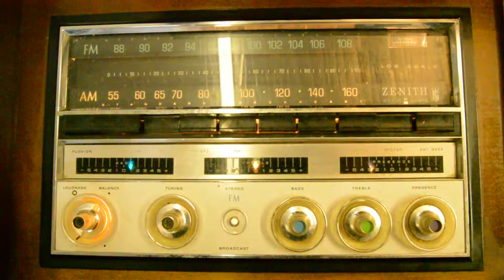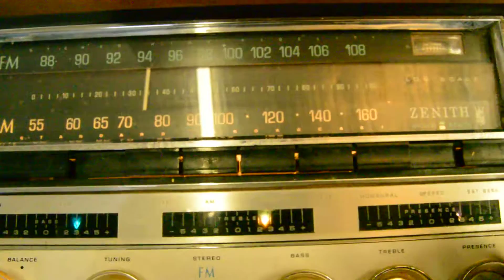Zenith Stereo Console Record Player Vintage 1970's for sale in Pittsburgh PA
Colonial Traditional Formal Walnut Solid State Stereo by ZENITH
Model: x968
Made in Chicago, Illinios. U.S.A

Cabinet is in excellent condition
This stereo unit dates back to the 1970's
Was wired to play speakers throughout the house
Comes from a smoke-free home
Everything works but the LP Vinyl Record player and the old wiring produces some static.
Top Center of cabinet lifts up to reveal turntable and controls
Back of cabinet has stereo jacks and power cord
The top of cabinet has no dings or burns or scratches
Might be minor blemishes from normal use over lots of years

Radio and speakers are working excellent and can be loud enough to host a New Years Eve party with.
I enjoyed using this unit, it has great sound and amazing 3 control knobs all worked when testing the unit. There will be a video posted online and the link will be attached here.
Record player does not operate currently, can be replaced or fixed.

$275.00 Cash O.B.O

Trade in your vintage - Mid-Century items for this unique piece of furniture.
We are looking for Lamps, Music equipment, Tube Radios, Furniture from the 50's-80's, Vinyl Records, LP Vinyl Players, Zenith Stereos, Speakers, Viking Slag Glass, Comics, Lunch boxes, Old Toys, Vintage Clothes & Hats are just some of the things we are in need of.

Thank you for reading our posting. Drop us a line if you would like to come and see this piece. We will delete this add when sold.